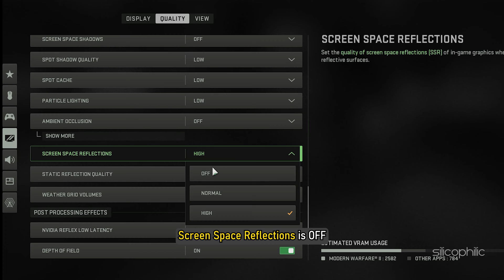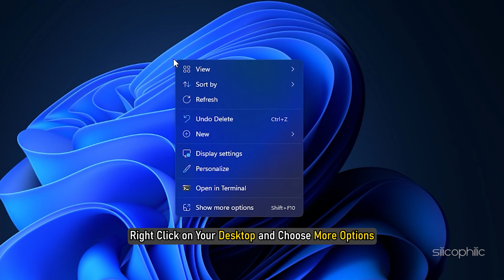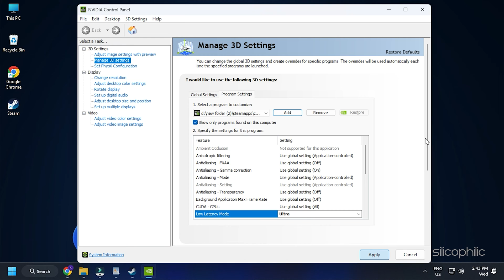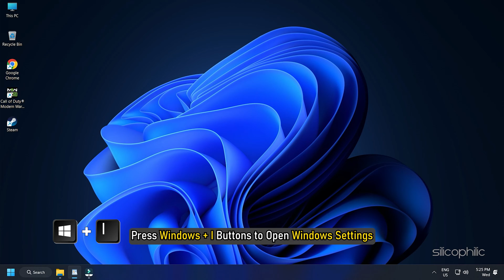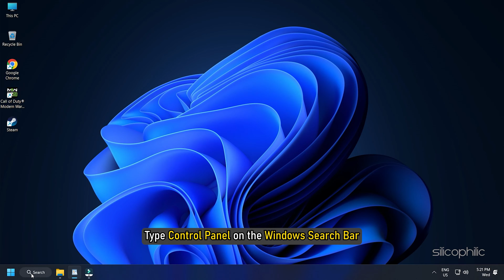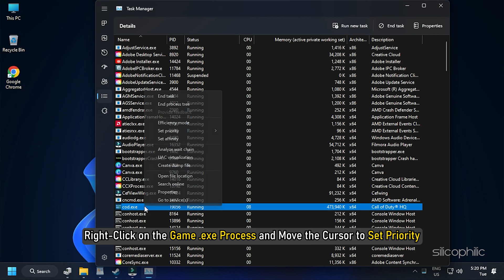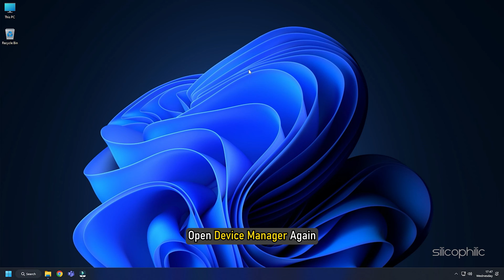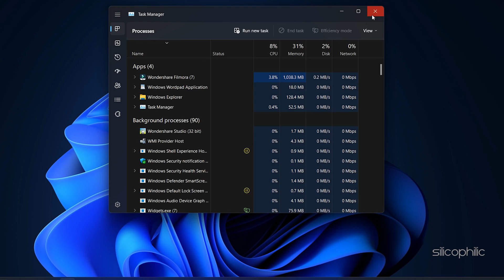FIX Warzone 2 Lagging, Stuttering & Crashing on PC [Windows 11/10]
If Warzone 2 is lagging, stuttering or crashing on your PC, then we know how to fix it. Simply watch this video till the end and learn how to solve these issues.

Timestamps:
00:00 Intro
00:48 Solution 1
04:23 Solution 2
05:34 Solution 3
06:11 Solution 4
06:45 Solution 5
07:26 Solution 6
08:10 Solution 7
08:41 Solution 8
09:22 Solution 9
09:52 Solution 10
10:47 Solution 11